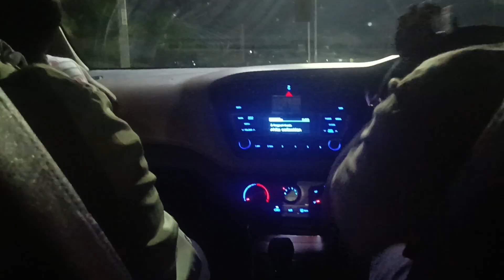New Raipur... Night Out Vlog-14 💙..